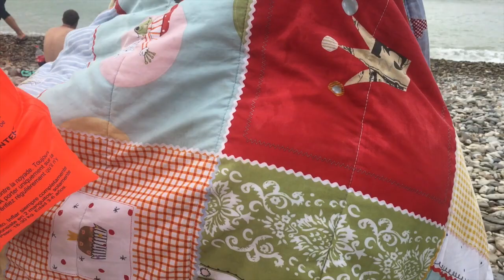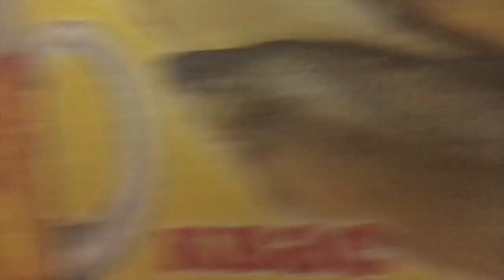Попали в ураган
Наш влог, про жизнь многодетной семьи.
Наш творческий канал:.